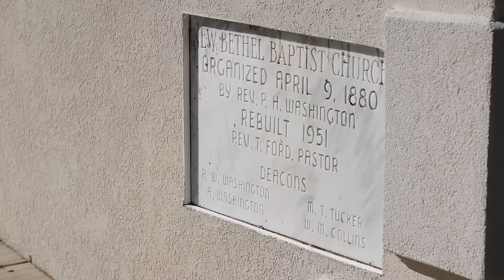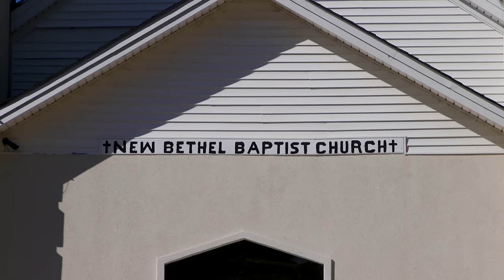Gullah Geechee Food Traditions - Sandy Island